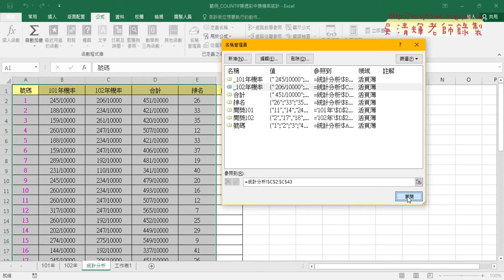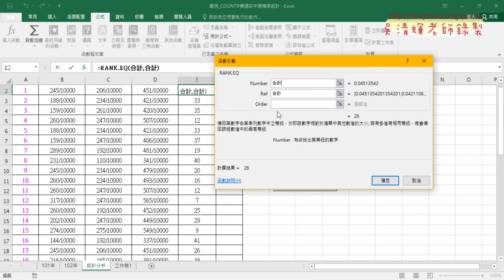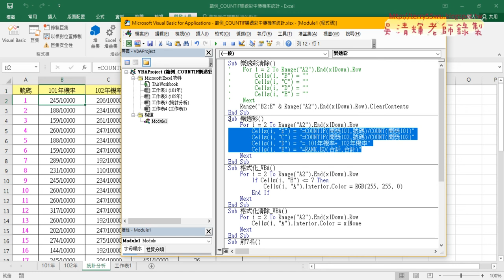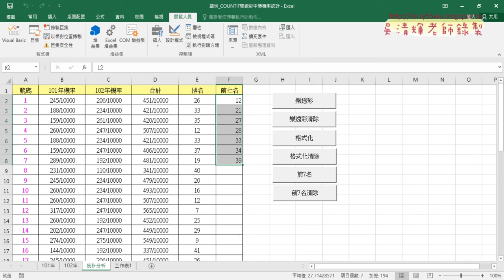08 樂透彩定義名稱與轉VBA